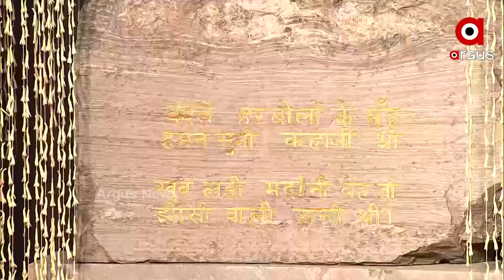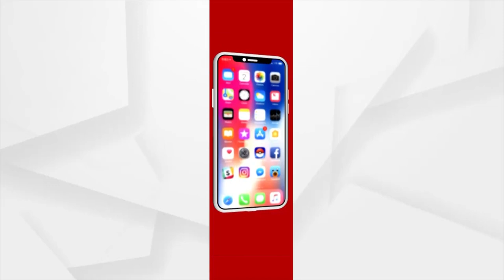ଝାନ୍ସୀରେ ପହଞ୍ଚିବା ପରେ ତିନି ସେନା ପ୍ରମୁଖ ପ୍ରଧାନମନ୍ତ୍ରୀଙ୍କୁ କଲେ ସ୍ୱାଗତ ।